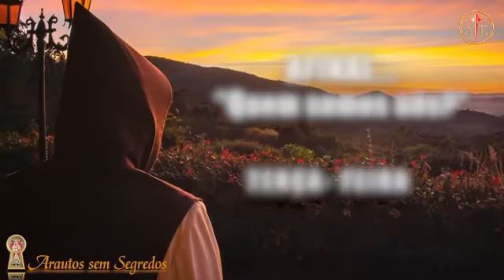AFINAL ... "Quem somos nós?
AFINAL... Quem somos nós? Terça-feira às 8h:30 YouTube: @arautossemsegredos